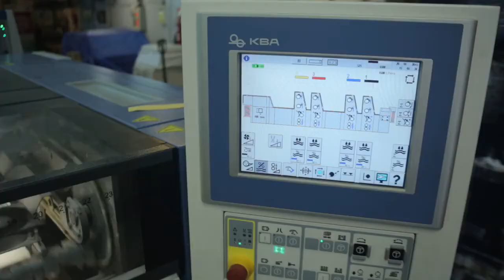La historia de la Imprenta del Congreso de la Nación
En el Congreso de la Nación Argentina, a través de su Imprenta se escribe la historia política de nuestro país. Los trabajos que desde siempre se realizan en la Imprenta cumplen con los objetivos de su creación, y son sumamente necesarios para el ágil funcionamiento de las tareas que los legisladores llevan a cabo en sus Comisiones y en el recinto del Congreso, proporcionándoles las distintas publicaciones que se componen, corrigen e imprimen en nuestra casa: Órdenes del Día, Trámites Parlamentarios, Diarios de Asuntos Entrados, Diarios de Sesiones, libros, en fin un caudal de documentos que son la memoria misma del Parlamento Argentino.